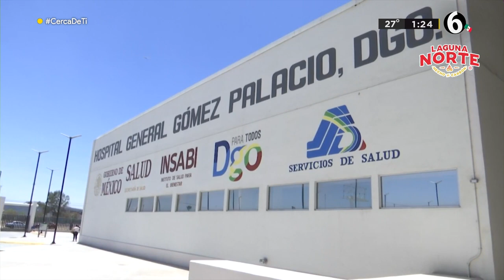Investigan muerte de bebé con señas de abuso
Un bebé de 4 meses ingresó muerto a hospital general de Gómez Palacio; presentaba señas de maltrato.